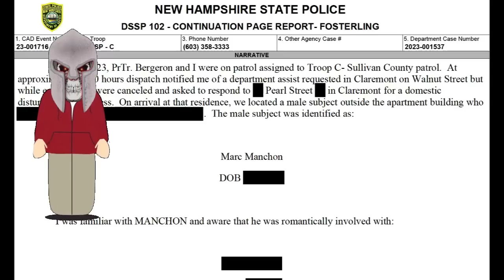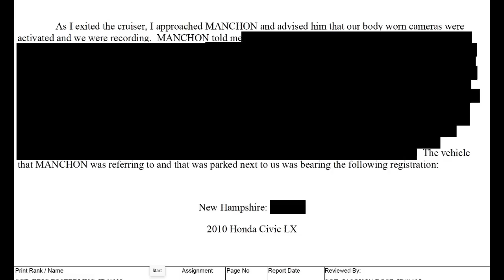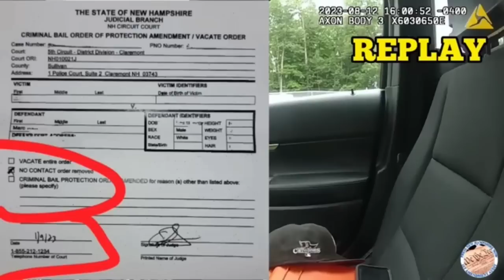Press NH Now Exposed For The Lowlife Punk That He Is